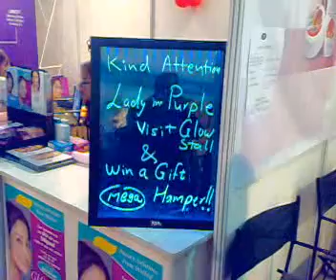Glow Boards from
SIGNS ARE THE MOST EFFECTIVE  YET  LEAST EXPENSIVE FORM OF ADVERTISING FOR ANY BUSINESS
GLOW BOARDS PROVIDE A VERY EFFECTIVE METHOD OF HILIGHTING YOUR PRODUCTS